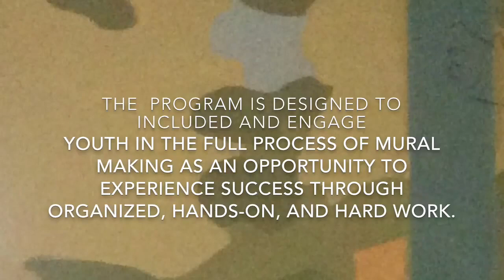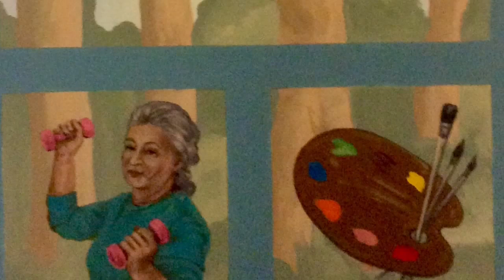A Day in the Life of the Hoyt Building Mural Painting - Dane Arts Mural Arts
Painted in 2015 by DAMA and SAIL West High School students.